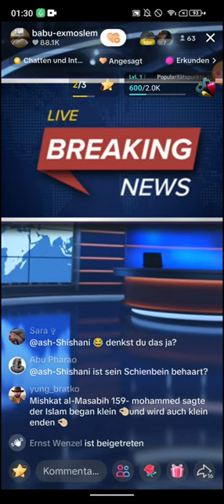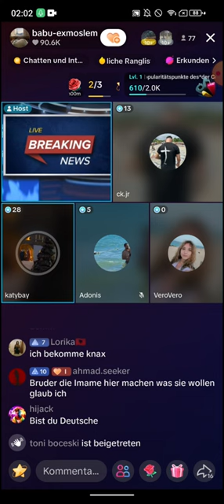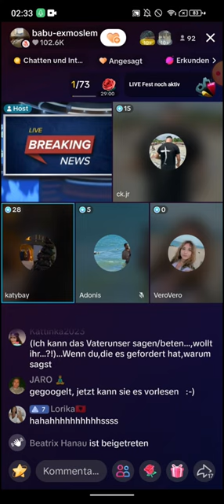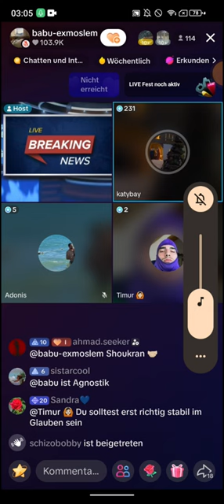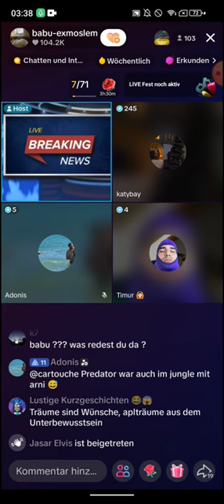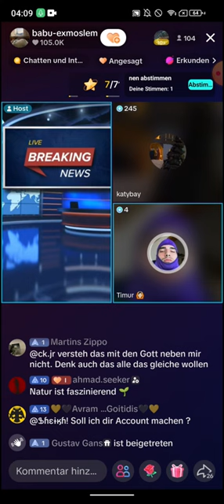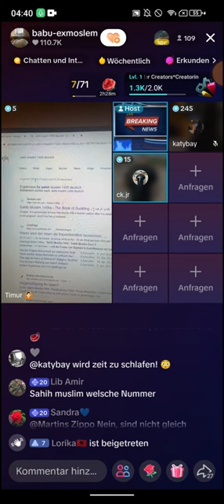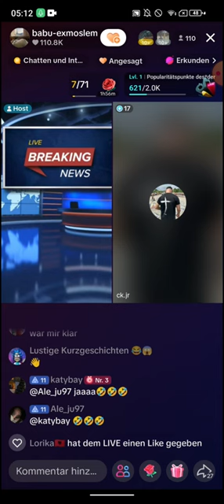Babu Ex Moslem ❗❗ 05.12 | Katybay | Er hat mein K1nd entfremdet | Timur | Niemand durfte etwas sagen